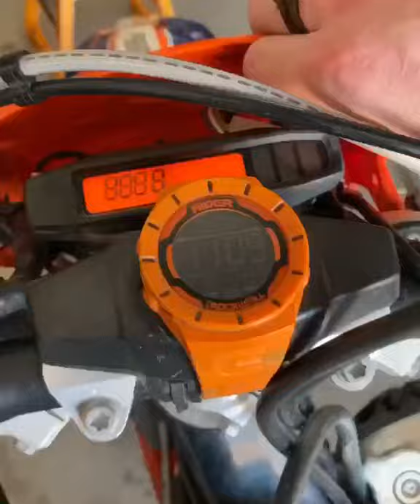Intank Fuel Filter Replacement: 2017 KTM 350 EXC-F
Quick intank fuel filter replacement in a 2017 KTM 350 EXC-F